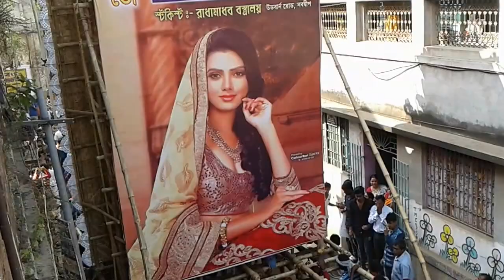Nabadwip Rash Gourangini Mata 2016 procession (I)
This is the most traditional puja of Nabadwip Rash the world famous fastival. The main attraction of the puja is the gigantic idols and this is the only idol that is going for the procession on the shoulder of humans...